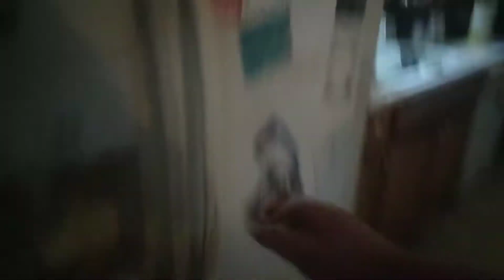The Nerf show down